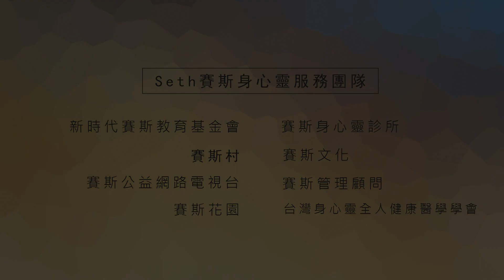【許添盛醫師/賽斯】20160806 「覺察」外境即心境的投射(下)-三鶯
時間：20160806（六）13:30-15:30
主講人：許添盛醫師
地點：三鶯辦事處